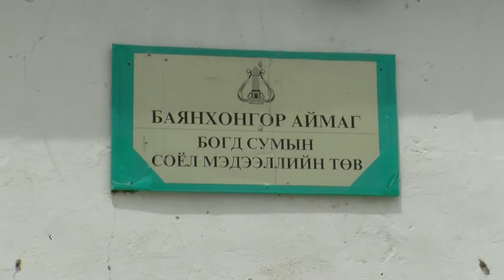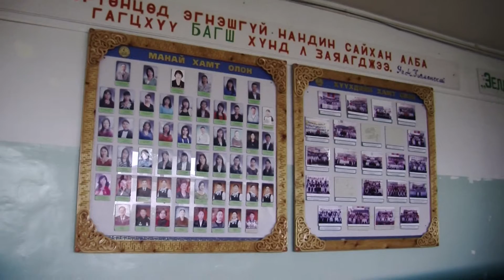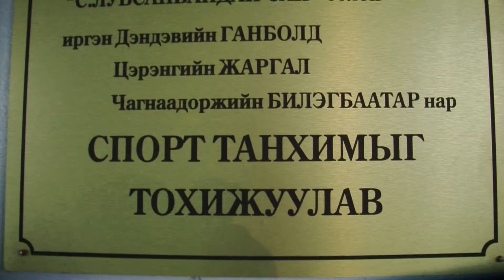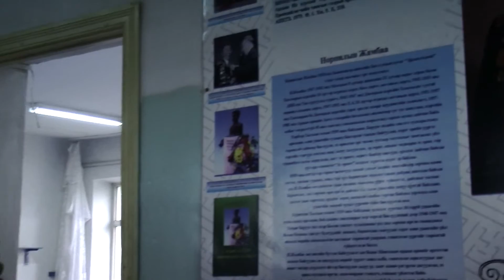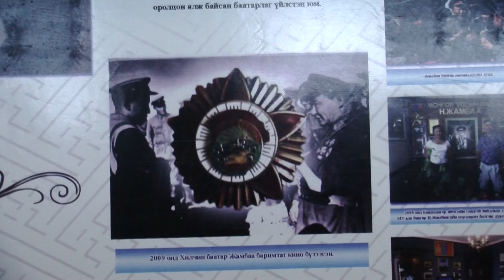Сумандаа сайхан амьдаръя-Баянхонгор аймгийн Богд сум 47 \ 2016 он \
Богд сумын соёлын төвийн хөгжмийн багш Д.Энхбат, ЕБС-ийн захирал Ж.Цэвээн, иргэн С.Цэнд, ЗДТГ-ын жолооч Т.Энхтүвшин